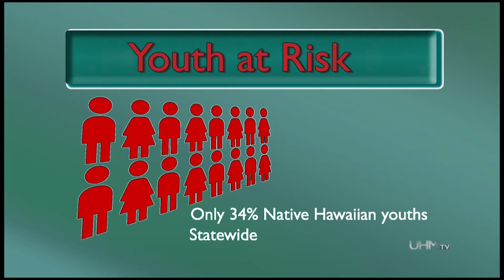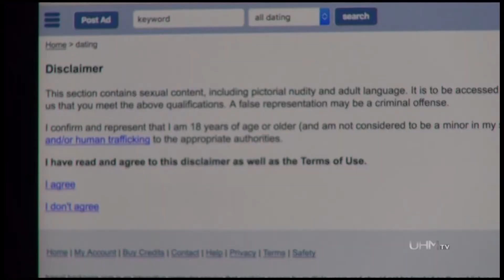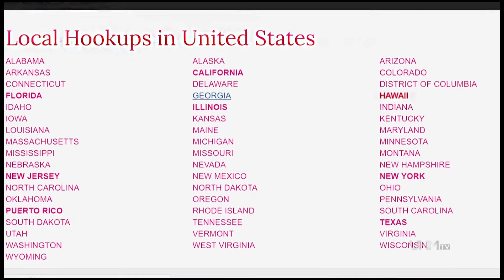Sex Trafficking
Sex trafficking continues to trap Hawaii's vulnerable youth. Bronson Doria reports for UHMTV. (Fall 2017; Show #10)